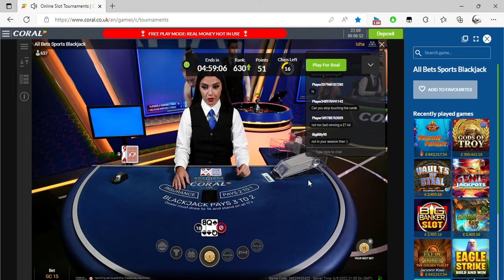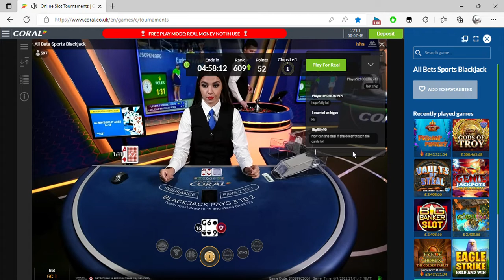Online Slot Tournaments Coral co uk Personal Microsoft​ Edge 2022 09 06 21 54 36